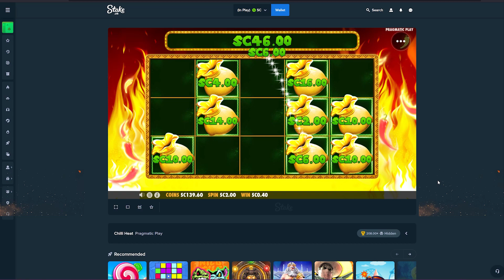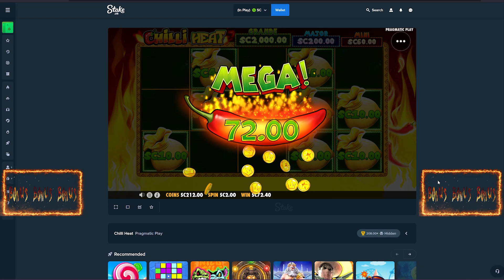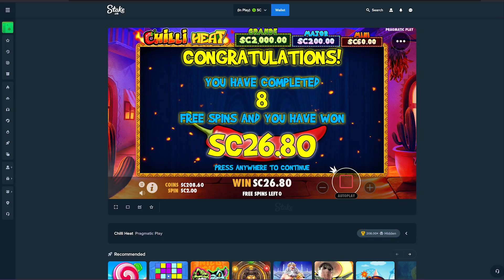Wednesday Daily Bonus Runs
LOW PLAY CAN PAY    Hello and welcome to my slot channel.

The purpose of this channel is not to advertise or promote gambling. I have fun sharing my experiences playing casino and online slot games.